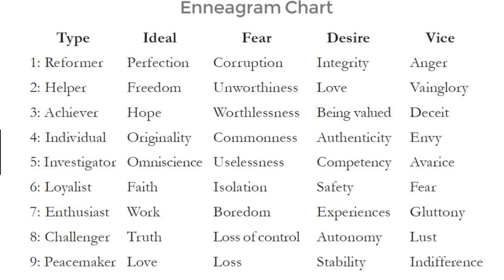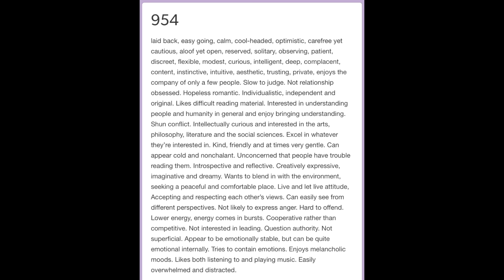ENNEAGRAM - What is it, and how does it work?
Sorry this video is insanely long. there was really no way to make it short, but some of you guys might like the length. PLEASE let me know if you want an enneagram q&a or what you would like to see me talk about in regards to this. I would love to make another video. Also, in the comments below, let me know what you think your type is.

I will NOT answer personal e-mails sent to this address :)  If you are looking to write me a personal msg, the best way to get a hold of me is through a message on Instagram.